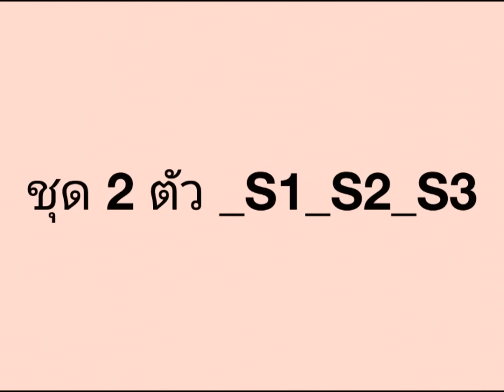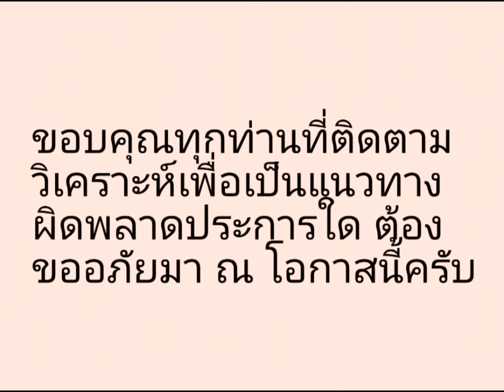เลขเด็ดงวดนี้,02/05/59, เลขเด็ดS3 หวยงวดนี้,02-05-59 เลขเด็ดS3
สูตรนี้ต้องติดตามดูครับแนวทางเสียงโชคสลากกินแบ่งงวด2-5-59,สูตรนี้ไม่ดูไม่ได้ เลขเด่นแม่นมาก,